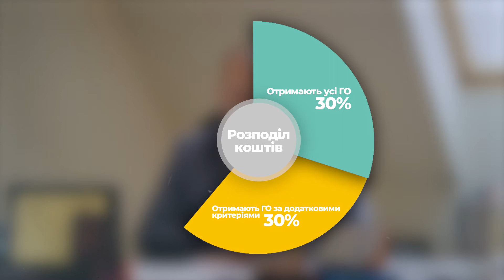РУБРИКА З ШЕФОМ #6 | Фінансова підтримка громадським організаціям на купівлю форми та інвентарю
«РУБРИКА З ШЕФОМ» - 100 ДНІВ ДО ОЛІМПІЙСЬКИХ ІГОР

У шостому випуску «Рубрики з шефом» Антон Нікулін розповість про 100 днів до початку Олімпійських Ігор в Токіо, а також про конкурс за програмою надання фінансової підтримки громадським організаціям на закупівлю спортивної форми та спортивного інвентарю на 2021 рік.

Відео - Володимир Якимчук